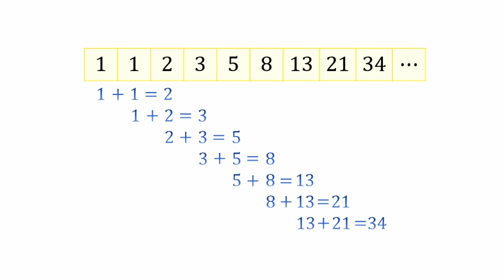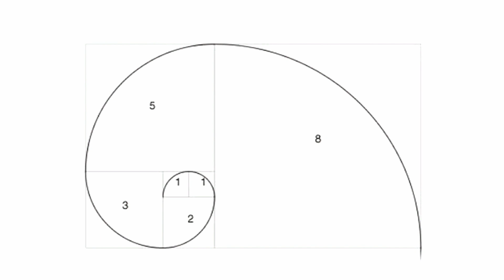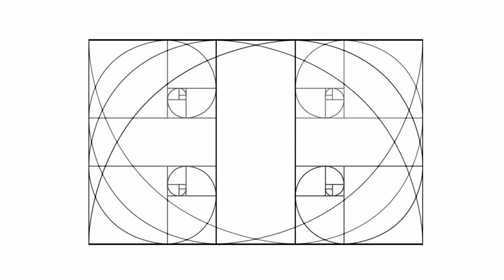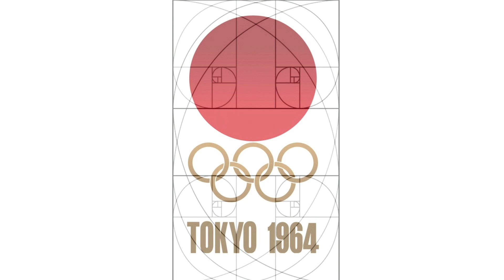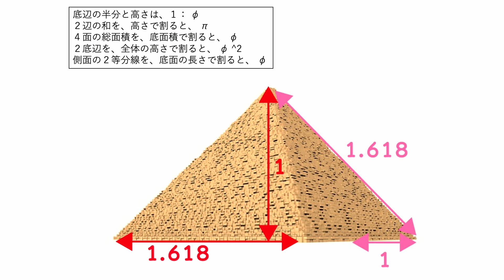バランスののとれた構図を作るには